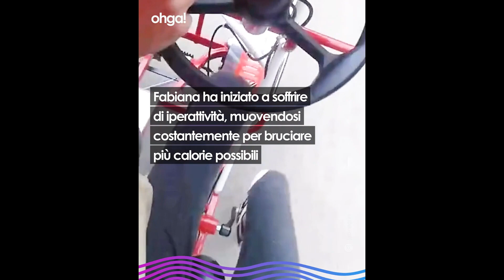Fabiana e la battaglia contro l’anoressia: "Ero arrivata a pesare 27 kg"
A 15 anni, Fabiana negrini è arrivata a pesare solo 27 kg, ma grazie all’appoggio di sua madre e del suo psicologo è riuscita a sconfiggere l’anoressia. Oggi è una personal trainer e, attraverso i suoi video, spera di aiutare chi si trova a combattere con questa malattia insidiosa.